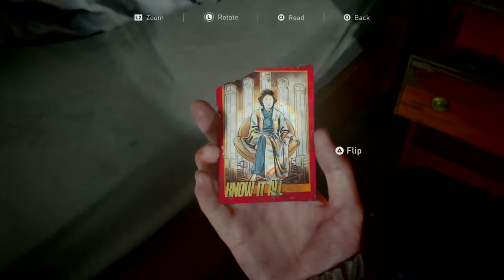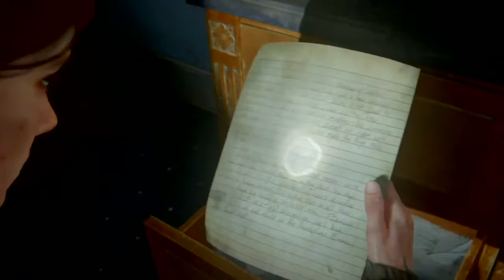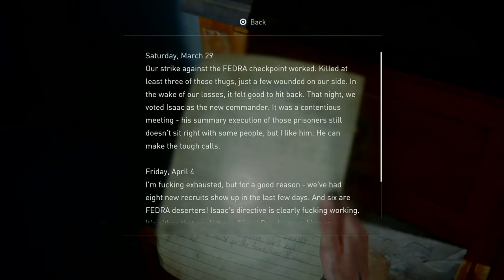The Last of UsTM Part II 20200623003821-2